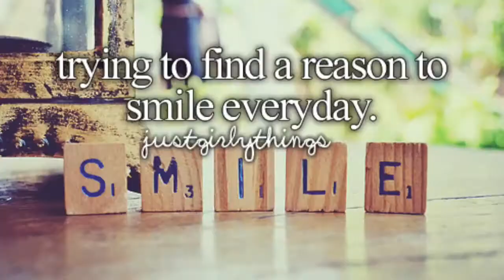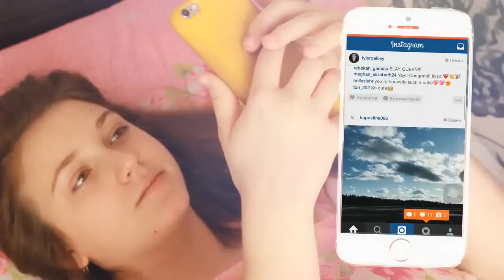Люди в разных ситуациях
JUST GIRLY THINGS 2.mp4